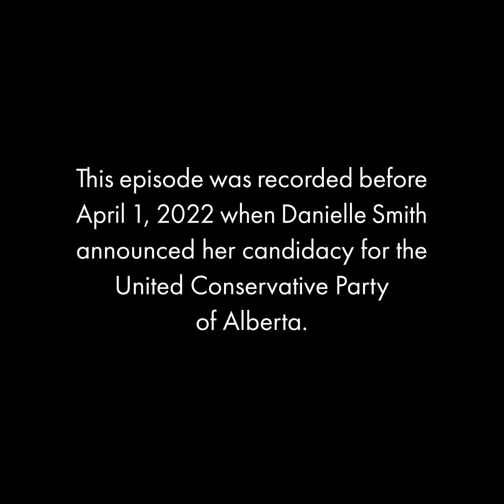What's On the Horizon: how society can maintain health with technology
Best-selling author of 100 Plus: How the Coming Age of Longevity Will Change Everything, from Careers and Relationships to Family and Faith, founder of 100 Plus Capital, Chair of the Alliance for Longevity Initiatives, and senior fellow with the Fraser Institute, Sonia Arrison, joins me this week to discuss maintaining health with technological advancements, and the policy implications that naturally follow. We even get into what the future holds for the convergence of biology and technology.